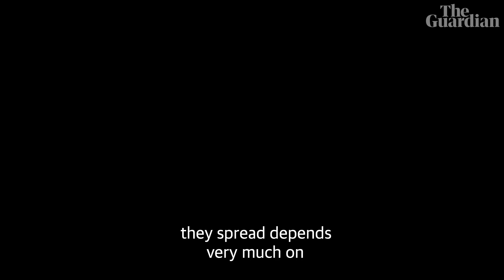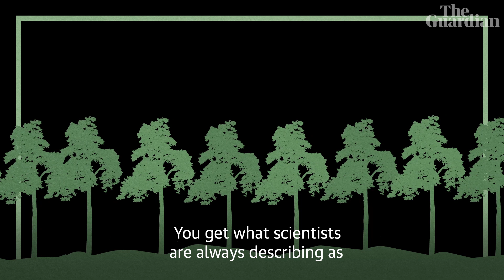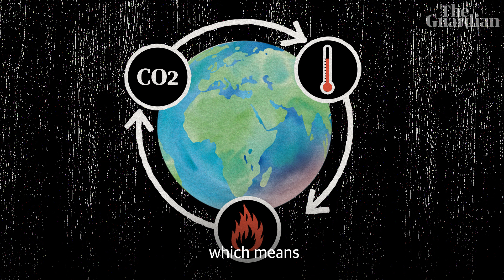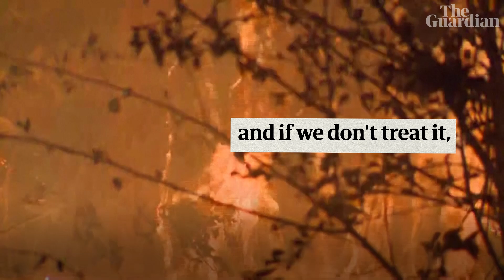The climate science behind wildfires: why are they getting worse?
We are in an emergency. Wildfires are raging across the world as scorching temperatures and dry conditions fuel the blazes that have cost lives and destroyed livelihoods.

The combination of extreme heat, changes in our ecosystem and prolonged drought have in many regions led to the worst fires in almost a decade, and come after the IPCC handed down a damning landmark report on the climate crisis.

But technically, there are fewer wildfires than in the past – the problem now is that they are worse than ever and we are running out of time to act, as the Guardian's global environment editor, Jonathan Watts, explains

Heat, drought and fire: how climate dangers combine for a catastrophic ‘perfect storm’